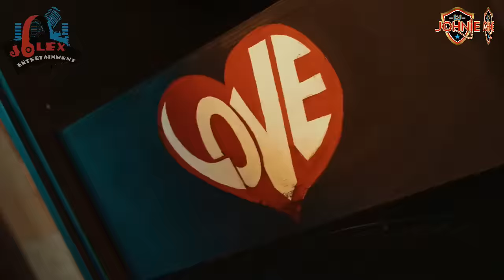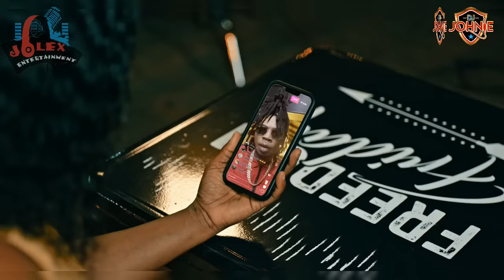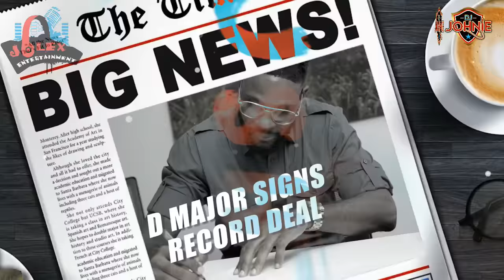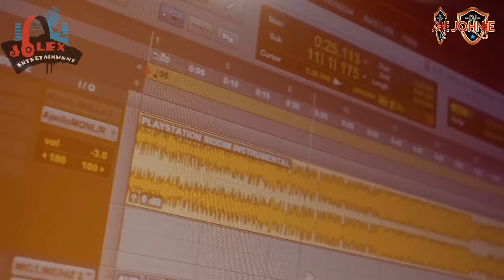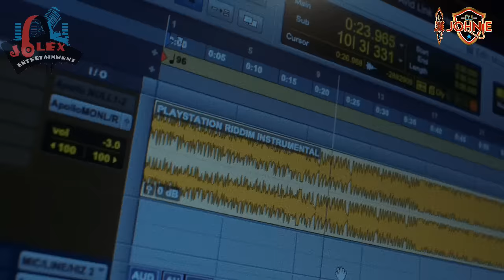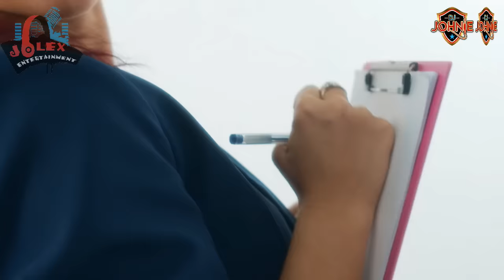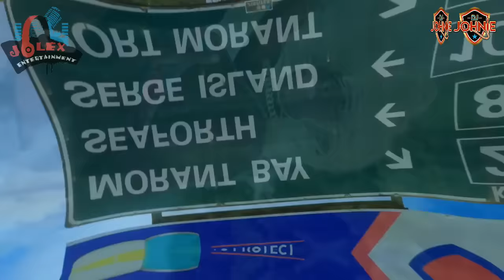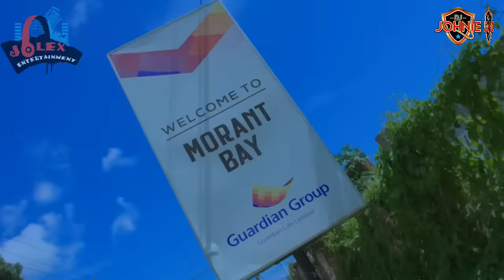Dancehall Party Video Mix 2023 ft Busy Signal Vybz Kartel Dermaco BY JOLEX ENTERTAINMENT DJ JOHNIE